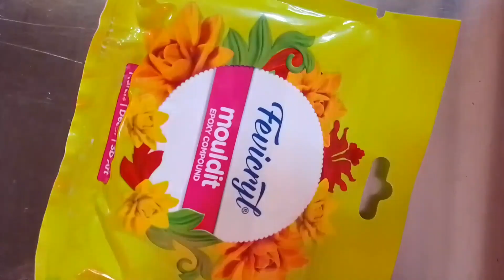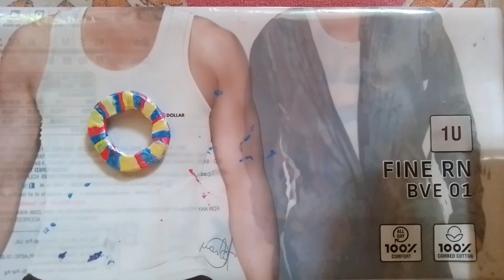Durga Puja diy jwellery making with clay at very short time and short money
Easy diy jewellery earrings and ring making with mouldit clay

Mouldit Clay Earrings

Clay jewellery making ideas

Best diy jewellery earrings and ring making with mouldit clay

Clay Jewellery Making Kit

Handmade Clay JewelleryPolymer clay for jewellery making

Clay jewellery making courses

Clay Jewellery Price

Mouldit jewellery Design

Clay Jewellery making tools

Jewellery with Clay

Can we make jewellery with Modelling clay?

Which clay is best for jewellery making?

What is jewellery made of clay called?

Can you make jewellery with air dry clay?

Diy jewellery earrings and ring making with clay easy

Handmade Clay Jewellery Designs

How to make jewellery with clay

How do you make a clay ring?

What jewelry can you make with clay?

Can you make jewellery out of clay?

Can you use clay to make earrings?

How to make jewelry at home to sell

How to make Jewellery at home easy

Jewellery making materials list

How to make jewellery at home with waste material

Jewellery making at home with beads

How to make handmade earrings at home

Diy jewellery earrings and ring making step by step

Diy jewellery earrings and ring making kit

Diy jewellery earrings and ring making for beginners

How to make handmade jewelry look professional

Handmade Jewellery making materials

How to make jewelry at home step by step?

What do I need to start making my own jewellery?

How to make your own earrings at home?

What is the easiest type of jewelry to make?

Jewellery Making Kit for adults

How to make jewelry for beginners

Jewellery Making kit

Easy diy jewellery earrings and ring

Diy jewellery earrings and ring kit

Diy jewellery earrings and ring for beginners

Can you make a ring out of earrings?

Is it cheaper to make your own earrings?

What is the easiest jewelry to make?

Durga Puja diy jwellery
Diy jwellery making
Handmade jwellery
earrings making
finger ring making
mouldit clay
diy jwellery
handmade
origami
viral
trending